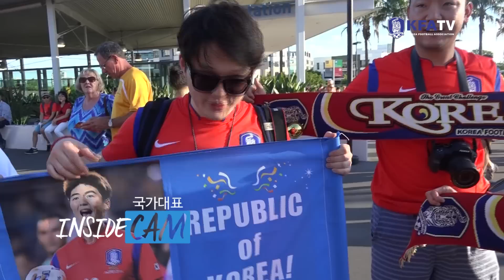INSIDECAM 대한민국 vs 호주 현장속으로 gogo!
한국은 17일 호주 브리즈번 브리즈번 스타디움에서 열린 2015 호주 아시안컵 A조 조별리그 3차전 호주와의 경기에서 전반 32분에 터진 이정협 선수(상주 상무)의 결승골에 힘입어 1-0으로 승리했다.